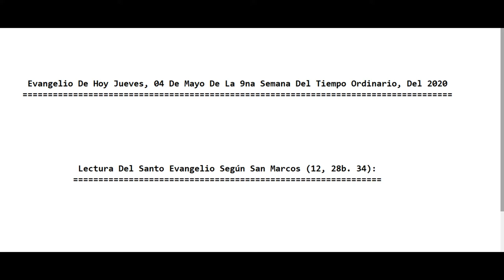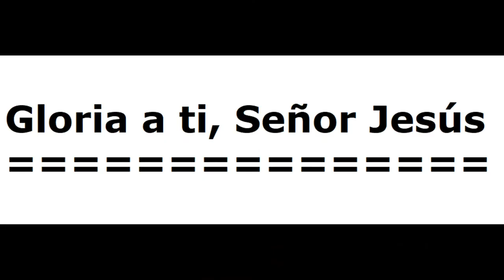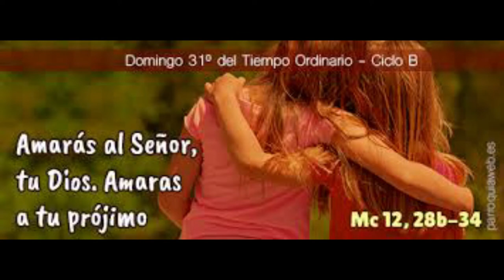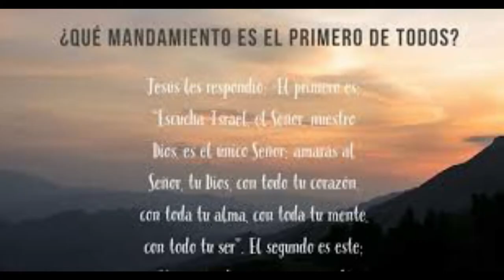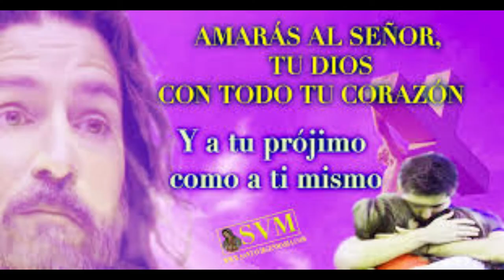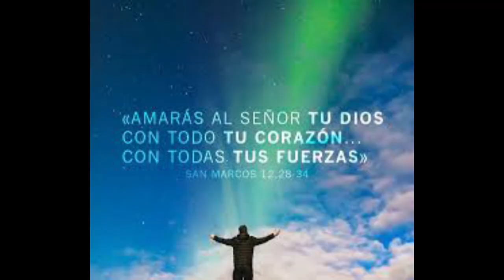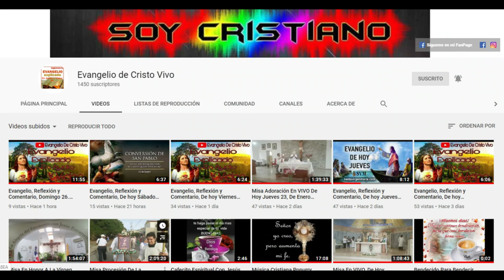Evangelio De hoy Jueves 04 De Junio 9ª Semana Del Tiempo Ordinario 2020. P. Alberto Dominguez(C.P).